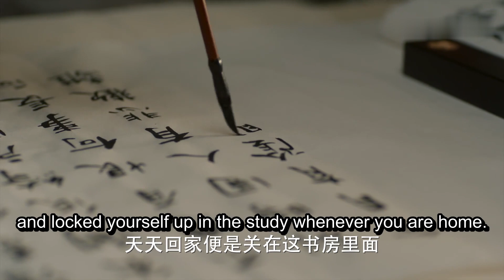🎡梦回速看EP32-2 小薇去郊外为十三阿哥采药 心机女竟然把她吊在树上 设诡计让人以为小薇死了【Dreaming Back to the Qing Dynasty❤甜剧贩卖机】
剧名【Drama Name❤】：梦回 Dreaming Back to the Qing Dynasty

【剧情简介】一个生活在21世纪的女孩子小薇，因为故宫里的一次迷路，遇到一个老妇人，受她指引，成功找到回家的路。当晚天文奇观“七月流火”出现后，小薇发现家中出现了一个穿着古装的陌生男人——十三阿哥胤祥。小薇与胤祥生活了一段时间，不经意间彼此相爱。因胤祥的消失，小薇便借由天文奇观土星伴月在故宫许愿能再次见到胤祥，结果却在故宫迷路，竟穿越时空回到了清朝，并身不由己地进入危机四伏的皇宫内院。
热情如火的十三阿哥、深沉内敛的四阿哥、命运多舛的小姐妹、威严的康熙皇帝，无数在史书中读过人物，带着各自的喜怒哀乐，纷至沓来。